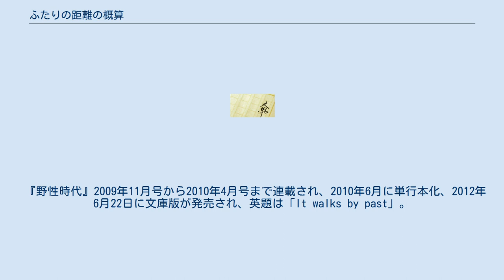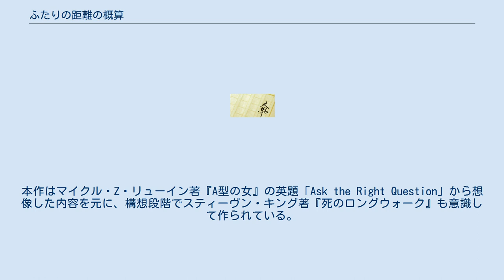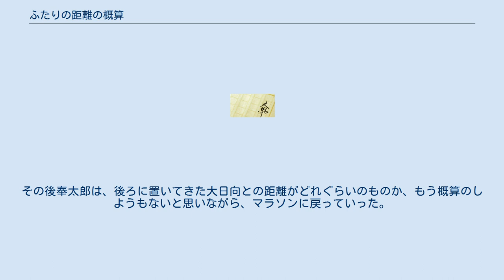ふたりの距離の概算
#〈古典部〉シリーズ
米澤穂信 」 〈古典部〉シリーズ 」 ふたりの距離の概算 『ふたりの距離の概算』（ふたりのきょりのがいさん）は、2010年に角川書店から刊行された米澤穂信の推理小説。
『〈古典部〉シリーズ』第5弾。
 『野性時代』2009年11月号から2010年4月号まで連載され、2010年6月に単行本化、2012年6月22日に文庫版が発売され、英題は「It walks by past」。
2012年に『〈古典部〉シリーズ』のアニメ化作品『氷菓』が放送されている間、裏面にアニメ版の表紙を飾ったリバーシブルカバー仕様となった文庫版が発売された。
本作はマイクル・Z・リューイン著『A型の女』の英題「Ask the Right Question」から想像した内容を元に、構想段階でスティーヴン・キング著『死のロングウォーク』も意識して作られている。
 本作から古典部は高校2年生に進級、古典部2年生5月末のマラソン大会を基点に、それ以前の出来事を連作短編形式の回想として描く。
 奉太郎達古典部も2年生に進級してからの5月末、神山高校で20キロメートルを走るマラソン大会、通称「星ヶ谷杯」が開催された。
だが、その前日古典部では、新1年生の新入部員・大日向友子が本入部届提出直前となって入部を辞退する事件が起きていた。
部室でのえるとのやりとりがきっかけにあるようだが、一緒に部室にいた奉太郎は一部始終を聞いておらず、さらに大日向は部室から去った後、摩耶花にえるは菩薩みたいな人だというような謎の言葉を残していた。
この一件で大日向と向き合う決心をした奉太郎は、入部届締切日である「星ヶ谷杯」の20キロメートルを走る間、これまで大日向と関わってきた出来事を思い出しながら、大日向の心境の変化の理由を探っていく。
 大日向は何か意見を伝えているときに時折枕詞に「友達が言っていた」と付けて話していた。
今まで婉曲に自分の意思を述べていると考えていた奉太郎は、大日向が言ったこととは違うことをしていたある場面から、その「友達」が実在の人物で、高校に入って友達はいないと語っていたことなどから、その「友達」は鏑矢中学時代に塾で知り合ったか3年生になってから鏑矢中学に転校してきた子で、神山高校とは別の高校に進んでおり、大日向にとって周囲に知られたくない存在だったと推理する。
 そして奉太郎の誕生会で、里志にえるの人脈の広さを強調されたことも相まって、千反田家との繋がりから奉太郎達の鏑矢中学時代のクラスメイトまで知っているえるを、大日向は「友達」の存在を知っているのではと疑心暗鬼に陥り恐れていた。
喫茶店での阿川を知っているかとの質問はえるの交友の広さを確かめるために発せられたものだった。
さらに決定的になったのは、放課後の会話で摩耶花が人間関係の縺れから漫研を辞めてよかったと肯定するえるの言葉を、大日向は「友達を見捨てたほうがいい」と言われていると捉えてしまっていた。
 大日向の羽振りのいい趣味・嗜好の起因でもある彼女の「友達」は、自我が強く、大日向と遊ぶためには手段に躊躇しない性格で、大日向と遊ぶ金欲しさにお金持ちである祖父から大金を騙し取っていた。
大日向はその「友達」とは別の高校に進学したものの、そのときに学校は別々になっても友達だともう一度約束しており、「友達」の罪や関係、そしてえるにそのことを指摘されることを恐れていた。
 奉太郎は大日向のえるへの誤解を解いたものの、大日向が抱える問題を解決に導くことは出来ず、結局大日向はえるに謝る気持ちだけは伝えて古典部に入部しなかった。
里志に結果だけ伝えた奉太郎は自分のいる世界の外の問題に関わることについて考え悩んでいく。
そして大日向がえるを警戒するきっかけとなった「惣多」という言葉と大日向が「友達」をその子と言いかけてあの子と言い直したことから大日向の友達が「ソウダ ソノコ」といった名前ではないかとも思い浮かべていた。
その後奉太郎は、後ろに置いてきた大日向との距離がどれぐらいのものか、もう概算のしようもないと思いながら、マラソンに戻っていった。